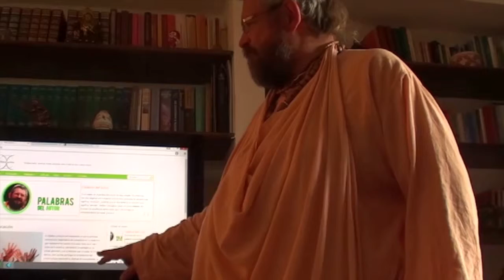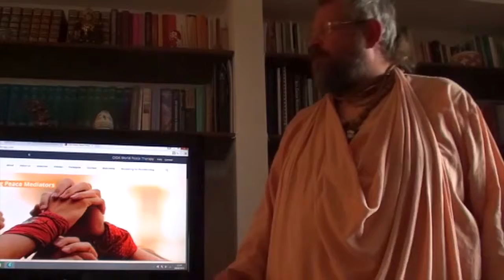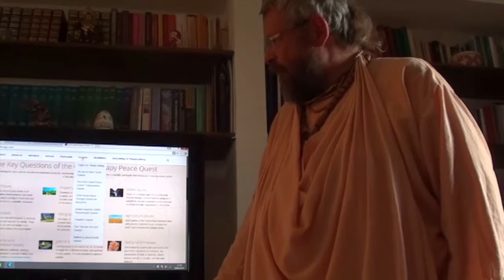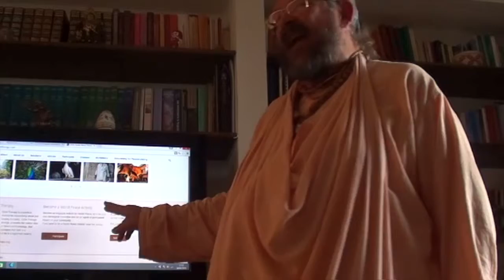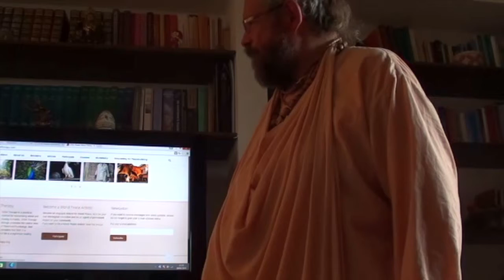OIDA Therapy Psychology of Faith part 2 (Italian) - Paramadvaiti Swami